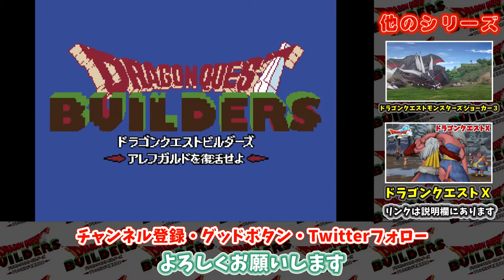歌声の秘密を調べてください【ドラゴンクエストビルダーズ アレフガルドを復活せよ】# 61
ドラゴンクエストビルダーズ　アレフガルドを復活せよ（体験版）再生リスト

※問い合わせの多い機材はコチラをつかってます↓
　クロマキー用 背景 グリーン/ブルー
    猫耳ヘッドホン Somic G951S-PINK

COM3D2

BGM
DOVA-SYNDROME